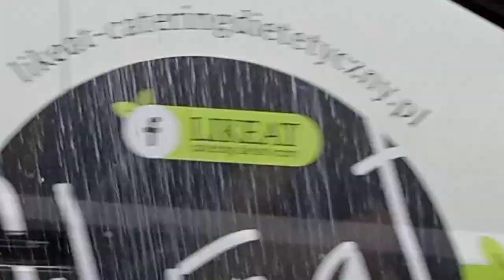Pociągi wożące węgiel